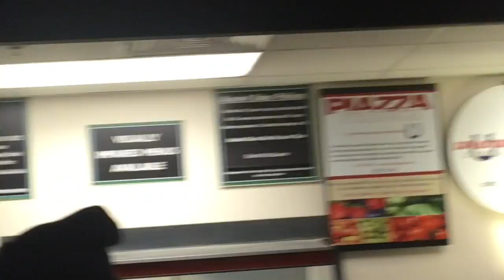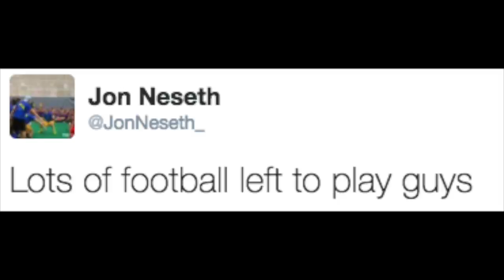VLOG 006 - B1G Trip to Indy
The Nittany Lions are B1G Champs!